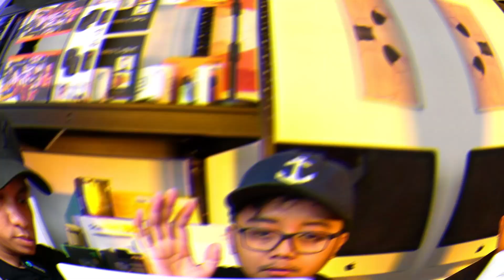이하이 (LeeHi) - '구원자 (Savior) (Feat. B.I)' Official MV REACTION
T-SHIRT LOCKEY BELI DISINI YA ( BUY TSHIRT HERE ) :

Beli Kaos LOCKEY Unisex By Money Maker Entertainment - Hitam, L di toko My story Decoration Rp 108.000 di Tokopedia dengan Bebas Ongkir, Sekarang!

TEMEN TEMEN YANG MAU BELI MUG SEPERTI DI VIDEO BISA CEK DISINI YA :

BUNDLING TSHIRT & mug beli disini :

Beli BUNDLING KAOS + MUG di toko My story Decoration Rp 130.000 di Tokopedia dengan Bebas Ongkir, Sekarang!

kalo ga suka boleh dislike :p ...